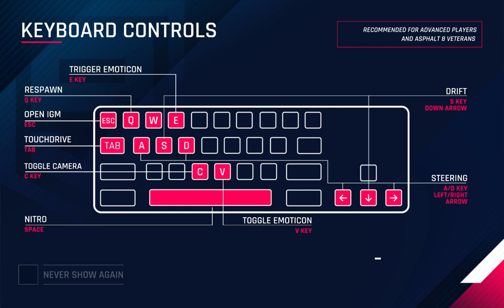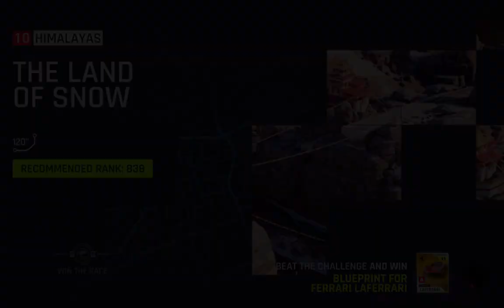Title: "Asphalt 9 Legends: Epic Car Racing Gameplay | Tips & Tricks"Description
"Join me as I dive into the thrilling world of Asphalt 9 Legends! In this video, you'll see some epic car racing gameplay and learn some valuable tips and tricks to up your game. Whether you're a beginner or a seasoned racer, there's something here for everyone.